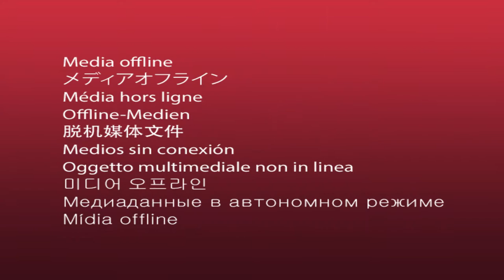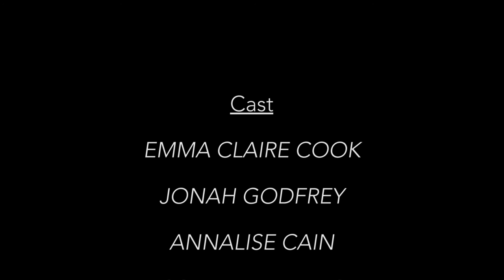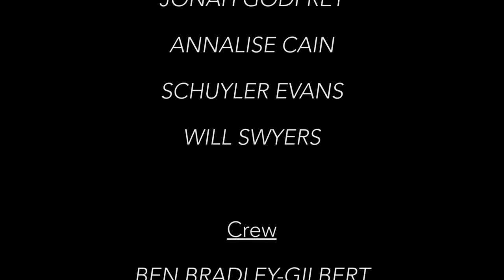Lovely Linda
Lovely Linda is a short film by Gabriel Bernini about sad love, happy people, and a murderer. This production made possible with a Production Grant from Northampton Community Television in 2016.